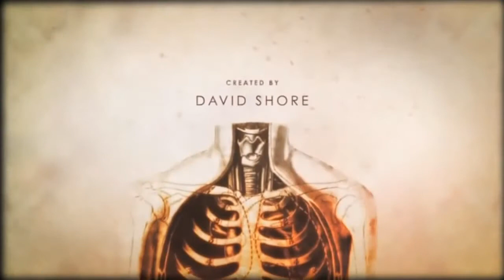MIS SERIES FAVORITAS (con sus intros) | 13 REASONS WHY, TWD, TVD, STRANGER THINGS Y MÁS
Este es un video diferente, no les hablo de libros sino de las series que más me gustan. Anímense a verlas, son fabulosas! Saben que un like y un compartir no hace daño. Los quiero!!